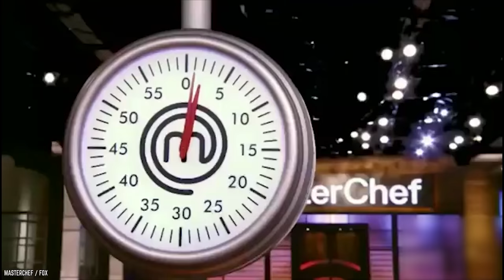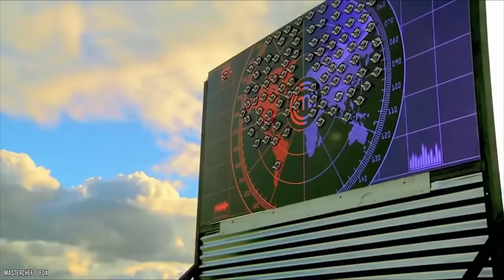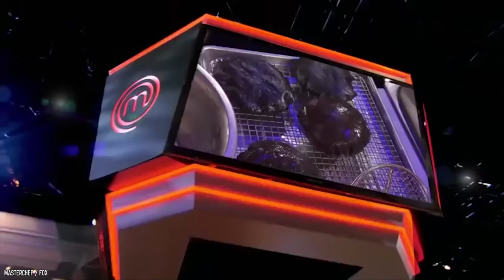Top 10 Gordon Ramsay MasterChef Season 9 Moments!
Do you know the Top 10 Gordon Ramsay MasterChef Season 9 Moments? If you think your cooking dominates the kitchen then you are just as hopeful as the cooking competitors that entered the competition in season 9 of Gordon Ramsay's MasterChef! This has to be the most intense, flavorful, and emotional season that has been aired yet! Every challenge made the biggest impact on everyone that was a contestant! Determining the next master chef was probably the hardest thing that Gordon, Aaron, and Joe had to do this season.

Season 9 of the American competitive reality TV series MasterChef premiered on Fox on May 30, 2018. Gordon Ramsay and Aarón Sanchez return from last season as judges, while former judge Joe Bastianich returns to the show as the third judge, replacing Christina Tosi. This season introduced a new format to the show, as the three judges each selected eight contestants to give aprons, and then the judges mentor their respective contestants throughout the competition. Gerron Hurt was announced the winner of Season 9 MasterChef.

Please comment GordonRamsay MasterChef MasterChefSeason9 if you like these top 10 Gordon Ramsay MasterChef Season 9 TV moments.

TIMESTAMPS:
0:29 Beginning Bake Off!
1:20 Gordon Ramsay Recreations
2:15 Crab Carnage
3:01 Wedding Wash Out
3:59 Christina Tosi Challenge
5:01 Unexpected Win in MasterChef History
6:00 Big Joe Bake Off Battle
7:07 Leftover Dinners
7:54 Impress or Distress?
8:47 From the Roots to the Finale!

SUMMARY:
- Shanika had won and got two offers, but decided to sport Team Joe for the season!
- Chef Ramsay gave three of his aprons to Darrick because of how amazed he was of him for recreating a difficult dish of his!
- Shanika worked through her allergy to show that she was tough and had the willpower to make it be a top chef!
- MasterChef winner, Shaun O'Neal with his fiancee had contestants cook at their wedding.
- One person who impressed Christina Tosi, it was Samantha with her famous raspberry lemon cupcakes.
- Both teams endured the lunch rush of air force pilots and the result dove down from the sky as even.
-  Black Forest Cake challenge.
- Gordon Ramsay cooks an amazing 3-course meal from leftover ingredients.
- Cesar and Ashley had won with their well-combined spices in their porkchop heritage dish as well as their demonstration of a team effort!
- The judges selected Gerron Hurt as the next master chef.